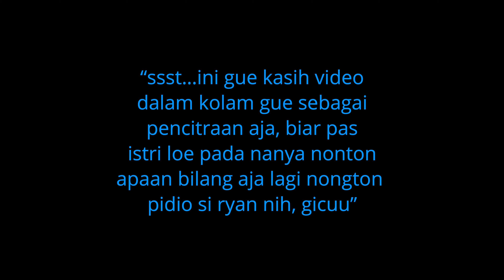THE RYANS : Rahasia & Trik Membeli Ikan Koi Tapi Istri Tidak Marah, Murka (Istri Jangan Sampe Tau)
THE RYANS.
154
Koi89
Rahasia & Trik Membeli Ikan Koi Tapi Istri Tidak Marah Dan Murka (Konten Berbahaya)
Selamat datang di channel The Ryans, selamat bergembira dan bersenang senang. salam!